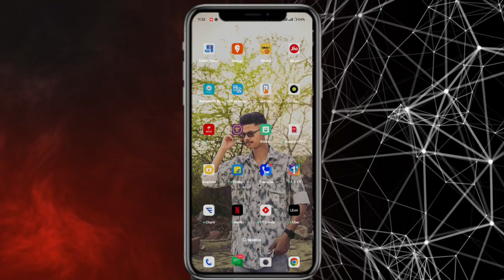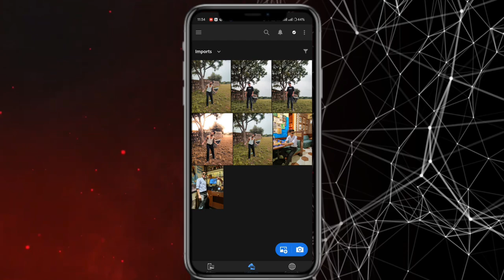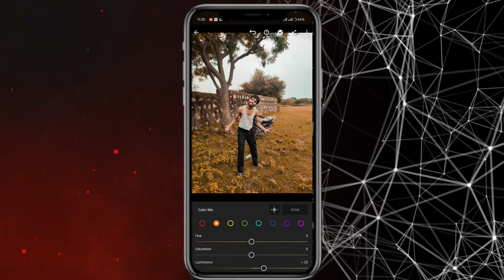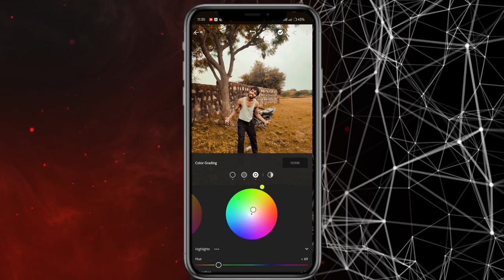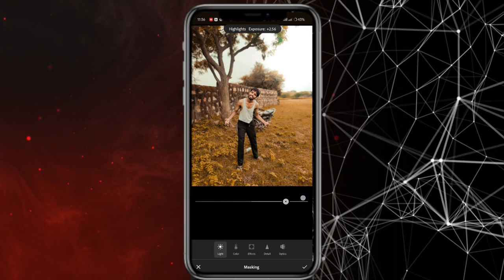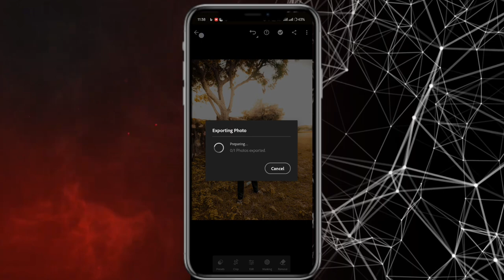Big Dawgs poster photo editing || latest big Dawgs photo editing || Lightroom latest version